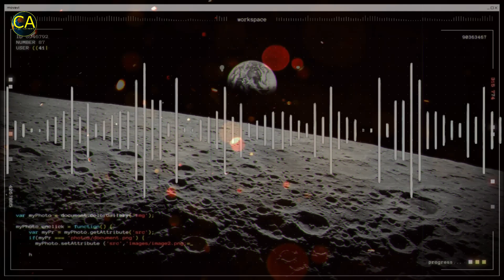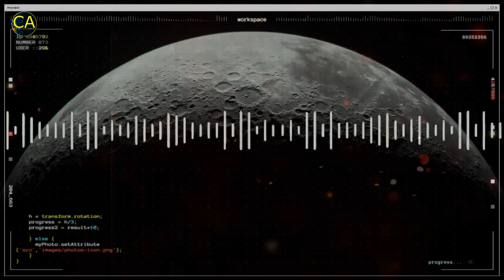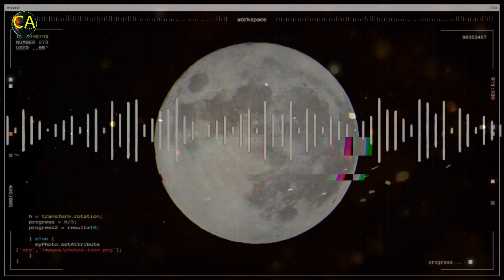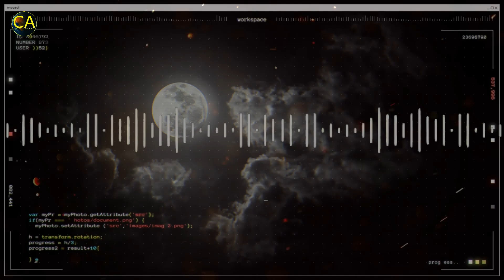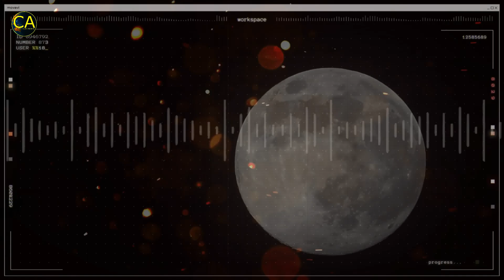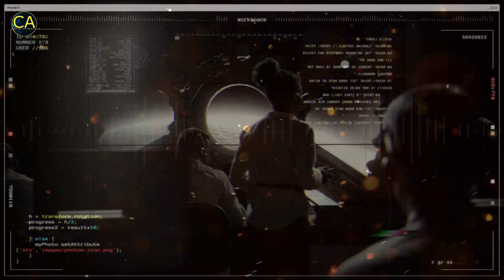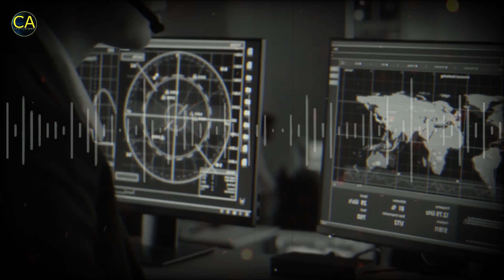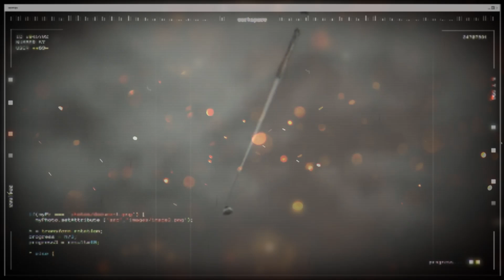[EXTRA] O QUE REALMENTE FORAM OS SONS MISTERIOSOS E AS TOSSES GRAVADAS PELA APOLO 10 NA LUA?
Confira neste vídeo exclusivo do canal Cosmos e Astronomia a verdade científica por trás dos sons misteriosos gravados durante a missão Apolo 10, enquanto orbitava o lado oculto da Lua. Entenda por que os astronautas foram ouvidos tossindo, o que causou o ruído parecido com “música do espaço” e por que não há absolutamente nada de alienígena nesse áudio. Com explicações baseadas em física, matemática do som e tecnologia das missões lunares, este conteúdo é ideal para quem busca fatos e não ficção. Exploração espacial, Apolo 10, som no espaço, ciência lunar e muito mais — assista até o fim e fortaleça o canal com seu like e comentário!